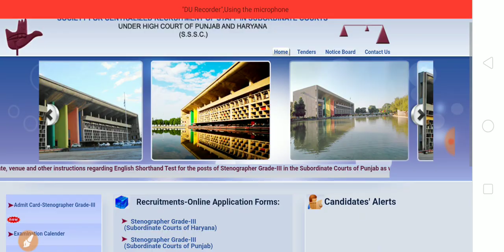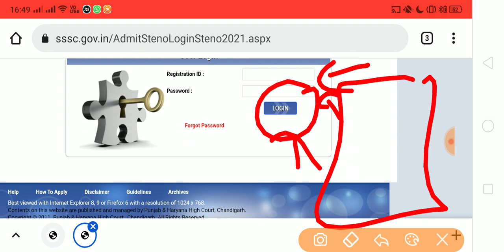Punjab Haryana High Court New Notice| जल्दी से देख लो वरना....| Special Education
Punjab Haryana High Court New Notice
Special Education